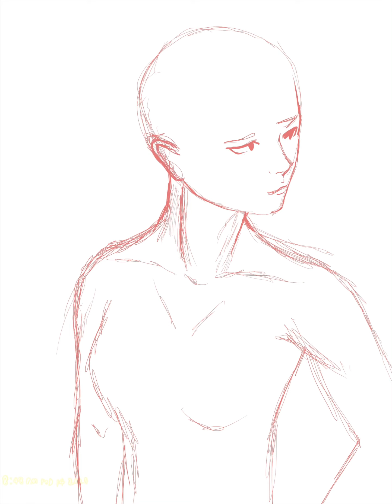110, Copper Dress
In response to what would your character wear to a party.

Drawn in Procreate, made in IMovie, Song is Bumper by WIl from D&D.